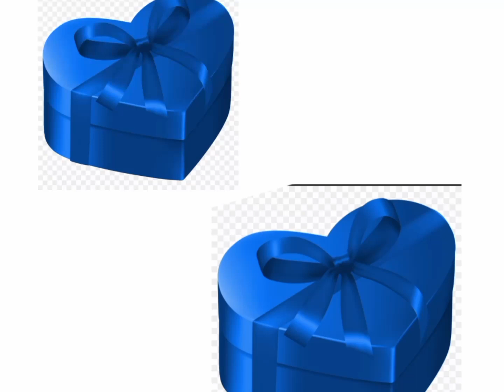6 June 2023